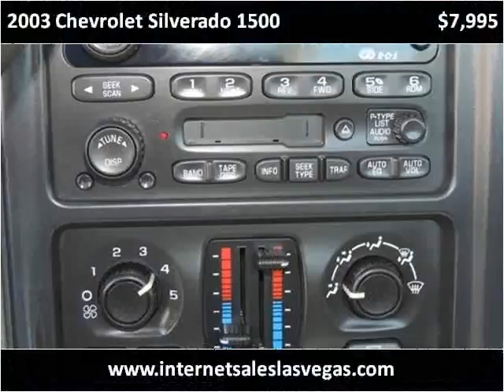2003 Chevrolet Silverado 1500 Used Cars Las Vegas NV